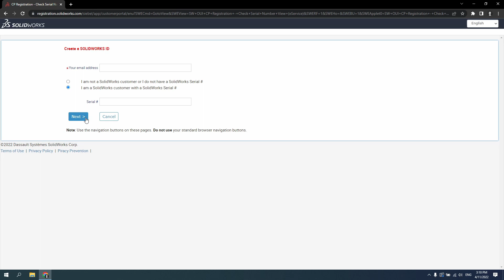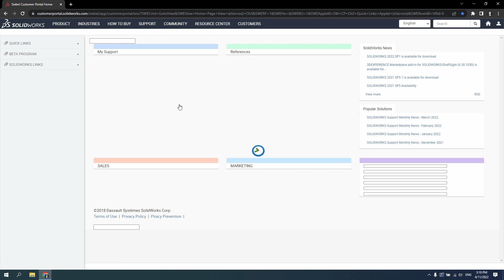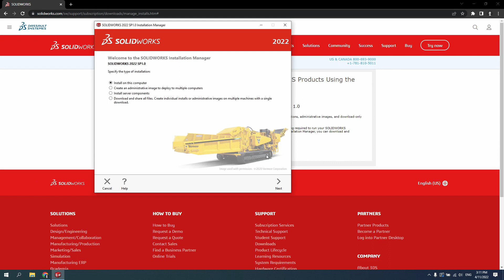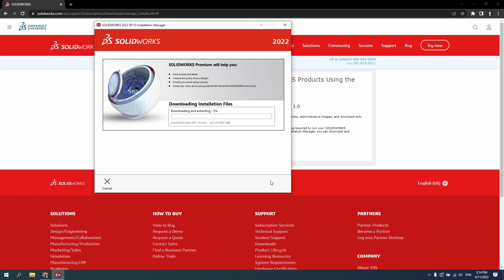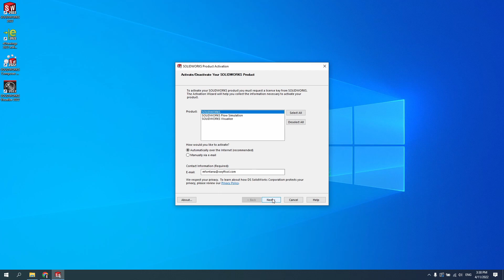How to Download and Install SOLIDWORKS Desktop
In this video, we walk through how to download and install SOLIDWORKS Desktop. This process will focus on SOLIDWORKS 3D CAD but can also be used for other SOLIDWORKS products such as SOLIDWORKS Simulation, SOLIDWORKS CAM, etc. All you need to get started is a SOLIDWORKS License.

NOTE: The SOLIDWORKS Customer Portal has been migrated to DSx Client Care & Order. You can now skip the steps needed to register your SOLIDWORKS license and jump straight to 1:35 in the video and utilize the following.

Timecodes:
0:00 - Intro
0:12 - Accessing SOLIDWORKS Customer Portal
0:24 - Creating a MySolidWorks ID
0:55 - Downloading the Installation Media
1:58 - Installing SOLIDWORKS
4:22 - Activating Your SOLIDWORKS Licenses

Stay up to date with our latest SOLIDWORKS content on our blog!

Contact the SWYFT Solutions Team!